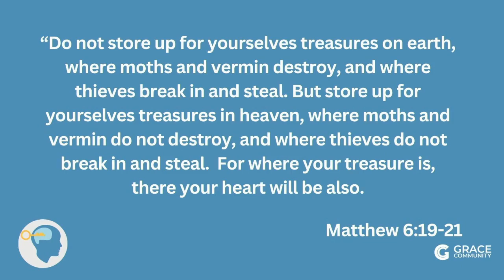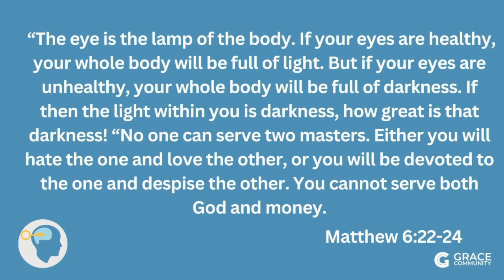Grace Community | What's Inside - Financial Health | Steven Lester - Part 2